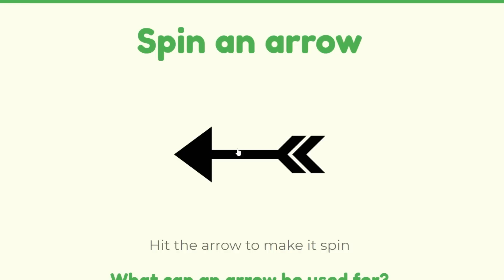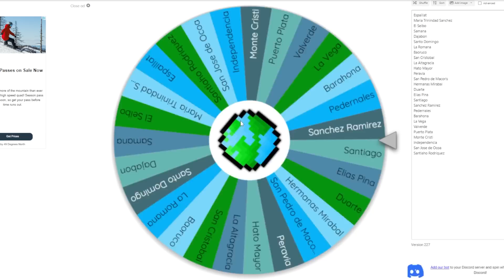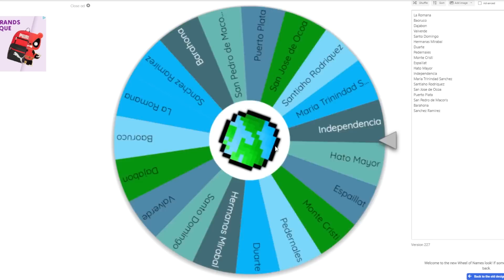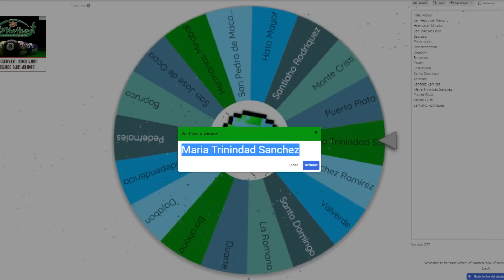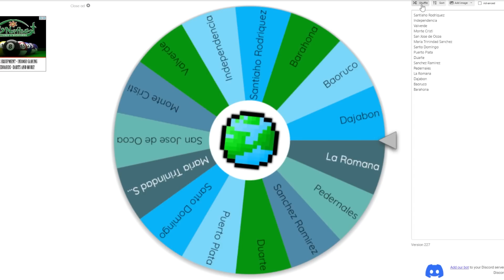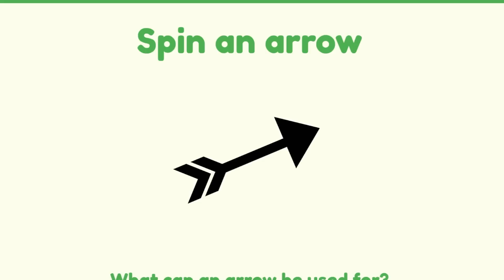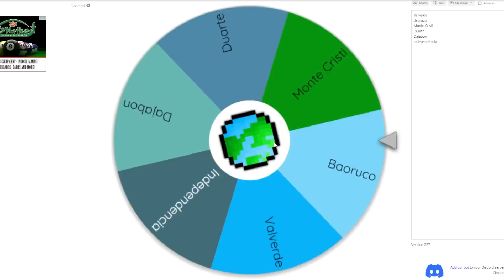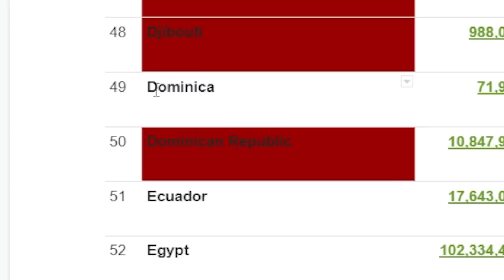Dominican Republic BattleRoyale!